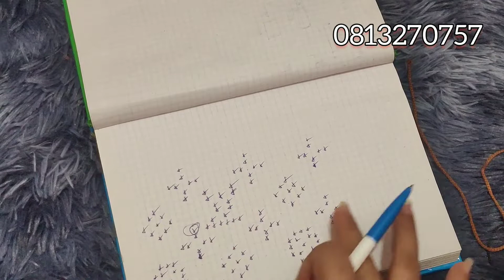Hướng dẫn túi hộp thêu canvas phần 2